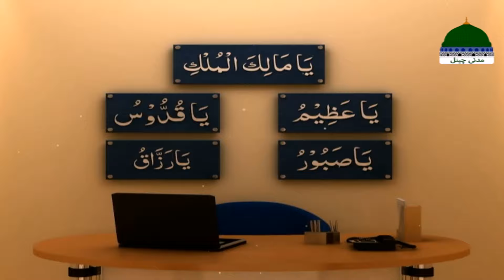Rohani Ilaj Aur Istikhara Episode 1270 | Mohammad Junaid Attari Madani | Islamic Spiritual Treatment